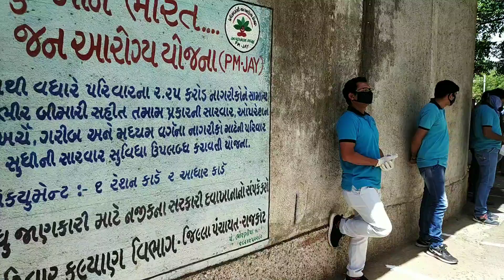રાજકોટ શહેર પોલીસ જવાનો માટે મેડિકલ ચેકઅપ કેમ્પ ||રાજકોટ લાઈવ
રાજકોટ મેડિકલ એસોસિએશન અને શહેર પોલીસ દ્વારા ટ્રાફિક બ્રિગેડ, શહેર પોલોસ ના અધિકારીઓ. અને કર્મચારીઓ માટે મેડિકલ ચેકઅપ કરવાનું આયોજન કરાયું છે.. જે પણ કર્મચારીઓ ફરજ ઉપર છે તેઓ નું મેડિકલ ચેકઅપ કરવામાં આવી રહ્યું છે.. સાથે સાથે જરૂરી કામગીરી પણ કરવામાં આવી રહી છે.